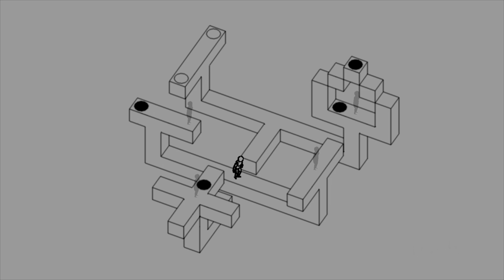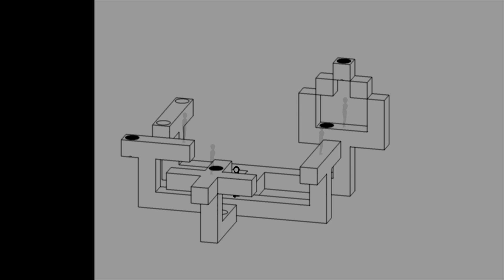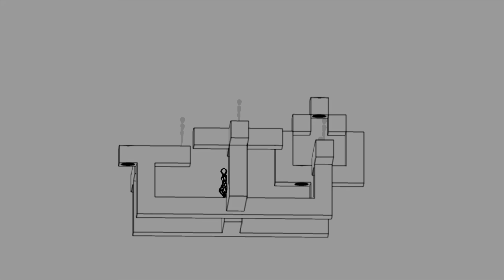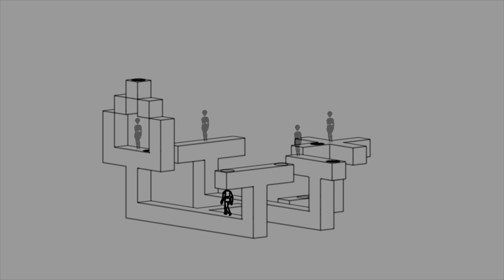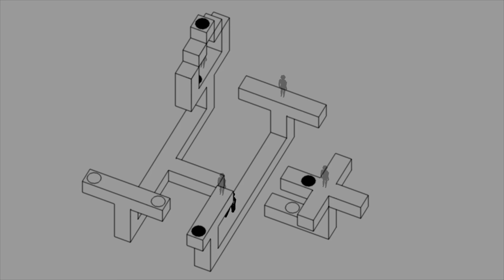TESTANDO ALGUNS CLÁSSICOS DE PS1, PS2 E PSP NO PS5!! (NOVA PS PLUS)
Fui um dos primeiros do Brasil a testar a nova ps Plus. No vídeo, jogo alguns jogos do catálogo da Ps Classics, que inclui jogos de PS1, PS2 e PSP.

Ajuda aí! Qualquer valor doado será bem vindo 🤙✌🏻